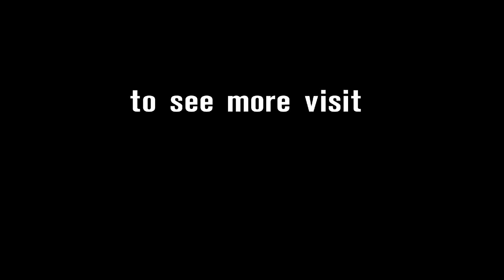Sofouglu slides out of FP2 at Imola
WSS championship leader Kenan Sofuoglu took a tumble during FP2 at Imola yesterday, thankfully he was unhurt but see the incident unfold here.